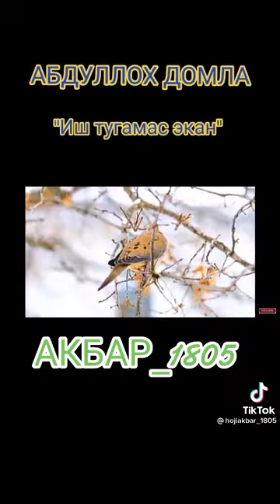АБДУЛЛОХ ДОМЛА..ФАРЗАНДЛАРИМИЗНИ ВА УЗИМИЗНИ ХУРСАНД КИЛИШИМИЗ ХАКИДА